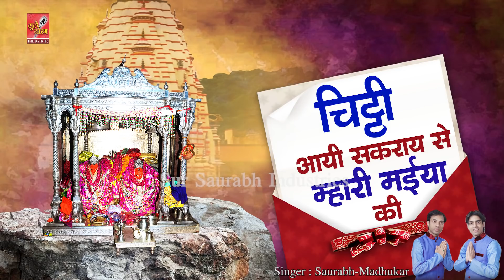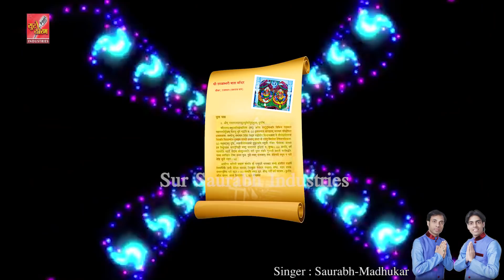जब शाकम्भरी माता की बहुत याद आये तो सुन लेना ये भजन // Shakambhari Mata Bhajan By Saurabh-Madhukar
Shakambhari Mata Bhajan : Chitthi Aai Sakray Se Mhari Maiya Ki
Singer : Saurabh-Madhukar
Music Label : Sur Saurabh Industries.